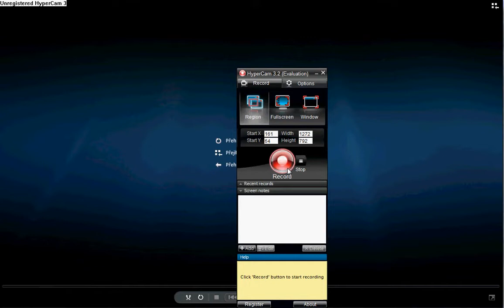Shakes & Fidget special - 1/50 Guild Dungeon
mega easy